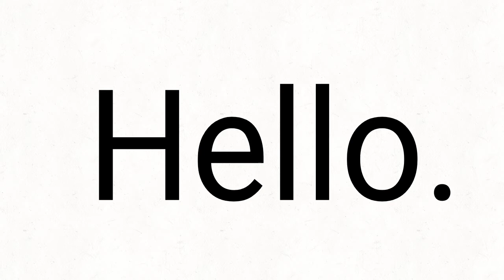Read This (Also Comment If You Found Something)